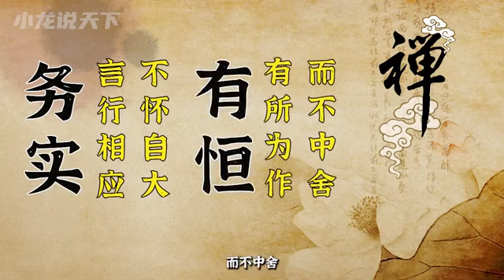为何86版《西游记》有三个唐僧？其中隐藏着哪些不为人知的秘密？